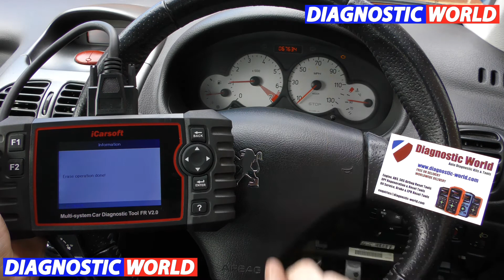iCarsoft FR v2.0 Official Check Engine Light Reset Demonstration Peugeot Citroen Renault Dacia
Our official video of the iCarsoft FR v2.0 kit diagnose & reset a check engine light on a Peugeot, Citroen, Renault & Dacia car. The tool also works on lots of other systems like abs, engine, transmission, service reset and much more. We also have a lot of review videos on the FR v2.0.

CLEARANCE SALE- Easy to use Mileage Correction Tool
CLEARANCE SALE - Garage Level Diagnostic Package
CLEARANCE SALE - Car Audio Bluetooth Transmitter
CLEARANCE SALE - 16 Piece Car Cleaning Package